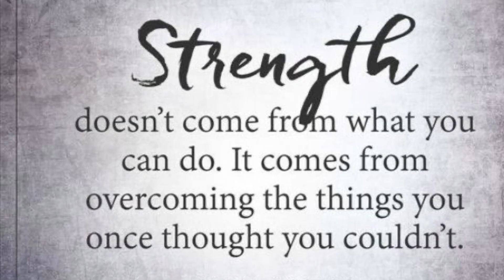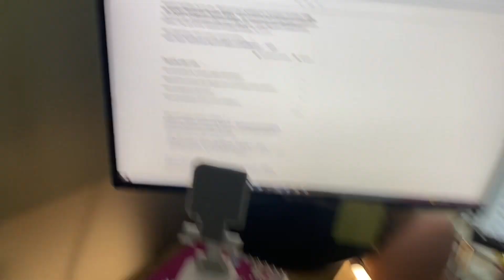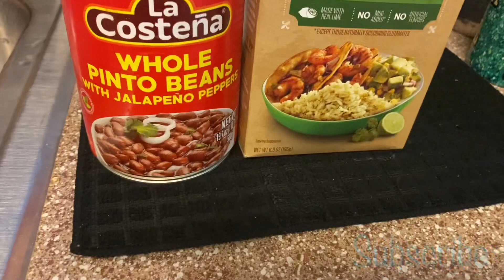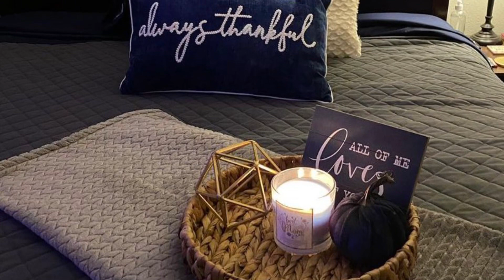VLOGTOBER DAY 5|NEW CARPET INSTALLMENT🙌🏾|TACO TUESDAY |DITL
Hello Jacobs Fam💕 Thanks for clicking on another video! We’re so happy you’re here! Don’t forget to like the video!

ROAD TO 1K 🙏🏾 ROAD TO 1K🙏🏾ROAD TO 1K🙏🏾